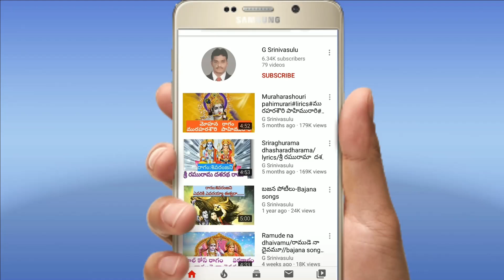నీవేకదా మా దేవతా /లిరిక్స్ /bhajana songs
పల్లవి    :- నీవే కదా మాదేవత
                నిన్నే సదా నమ్మియున్నాము మాత.
                                                      "నీవే కదా"

చ1:-      ఏ మాటలాడిన నీ మాటలే
              ఏ పాట పాడినా నీ పాటలే
              ఏమి కార్యమొనర్చినా ఏ కవిత్వము చేసినా
  .           నీ నామమొక్కటే నిక్కముగా మది నిలిపినా
                                                          "నీవే కదా"

చ2:-      ఎంతగా నిను వేడుకొందు నీవే గతీ
              ఎపుడు నీ మది ప్రీతీపొందు నీ ఆనతీ
              ఎన్నటికి దయగల్గునో ఏవిధము నిను గాంతునో
              నన్ను చూసి చల్లగా పలకరించవే చౌడేశ్వరీ.
                                                             "నీవే కదా"